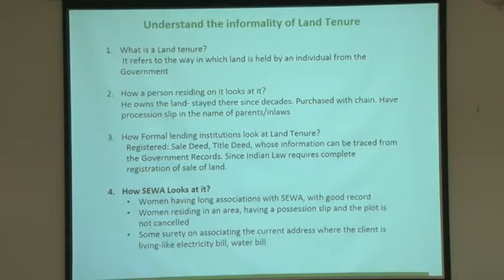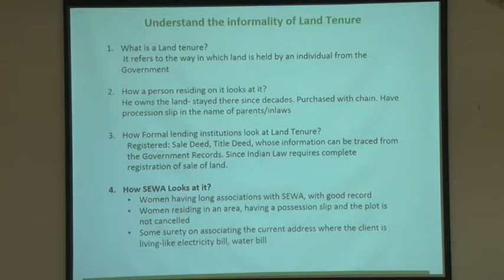Workshop: Lending to women with informal incomes and property titles (Part1)